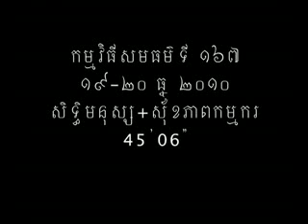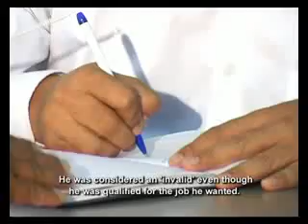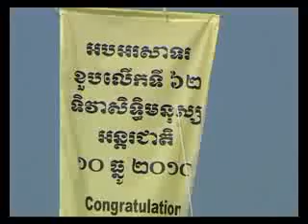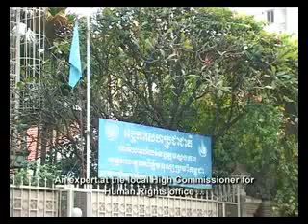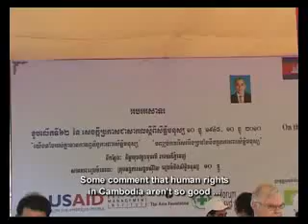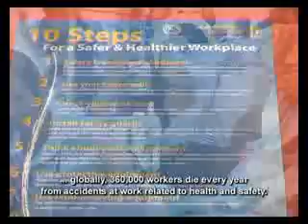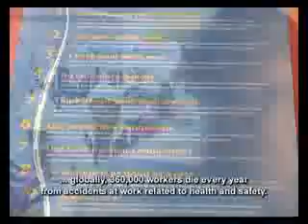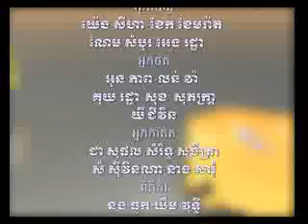Show 167: Discrimination & Human Rights & Workers' Health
Discrimination & Human Rights & Workers' Health